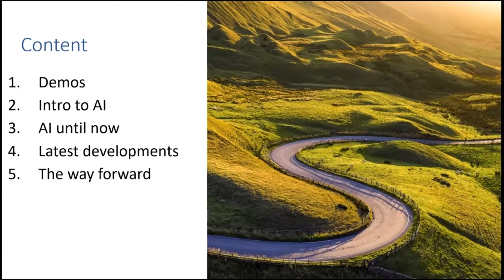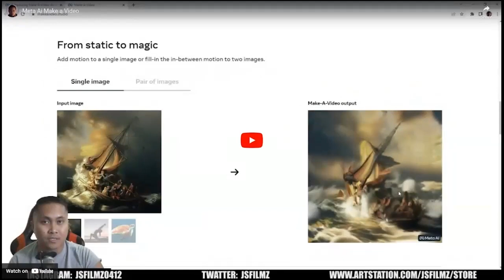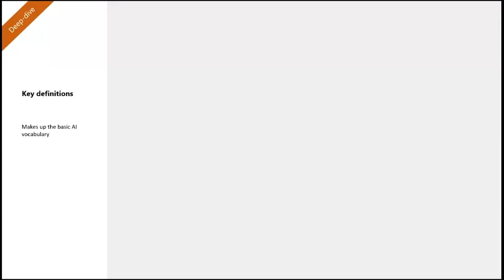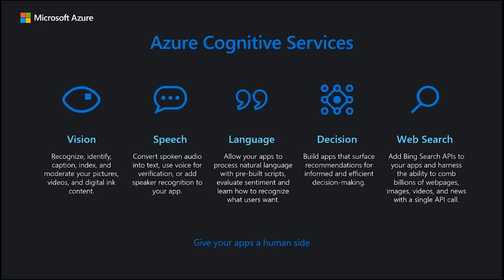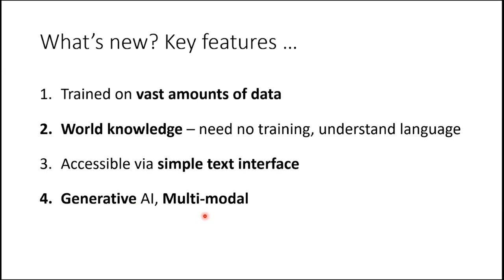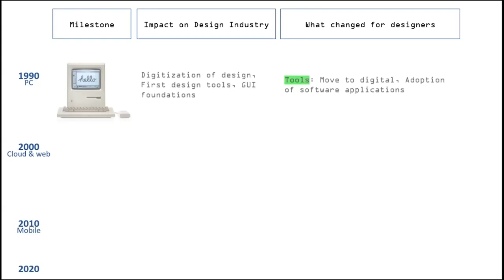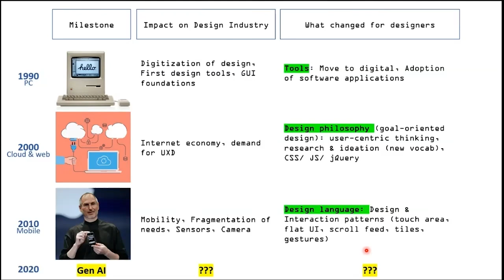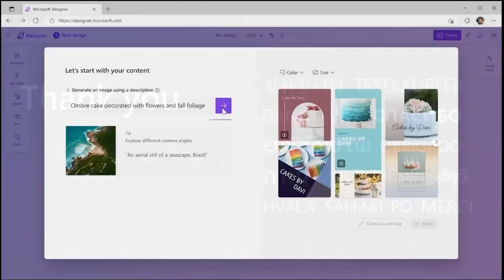AI & Design - The way forward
The focus on AI in popular culture has never been greater than now. This is in large part thanks to the advent of Generative AI built by OpenAI (with whom Microsoft has an exclusive partnership).

Models from OpenAI – namely GPT, ChatGPT, Dall-e, Codex etc. – have captured the mindshare of society at large by virtue of how easy they are to tinker with, and even more so owing to the fantastic results they can produce – from coherent responses to complex queries in natural language, to creating entirely new imagery and visualizations. How will these capabilities shape our personal and professional lives? How can we - as creatives and designers - harness the power of these technologies to the maximum. Are the concerns about AI displacing human ability really true? And what’s to come in the time ahead, as these capabilities evolve and reach new heights.

Suhrid is a Senior PM in the Azure Cognitive Services team at Microsoft, where he helps customers - both internal and external - infuse the power of AI in their apps and workflows. Prior to this, he was looking at Passwords in the re-born Microsoft Edge browser, where he helped ship several security features to millions of users worldwide. His nearly decade-long career is split equally across Product Management and Design roles across companies like Myntra, Ola cabs, Zynga games and Microsoft.